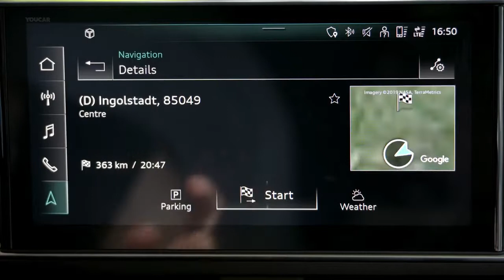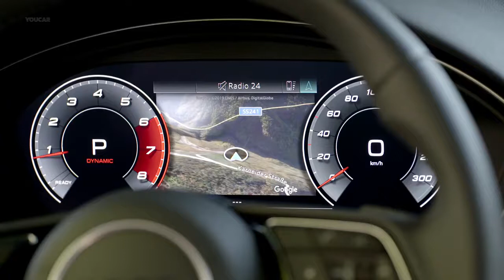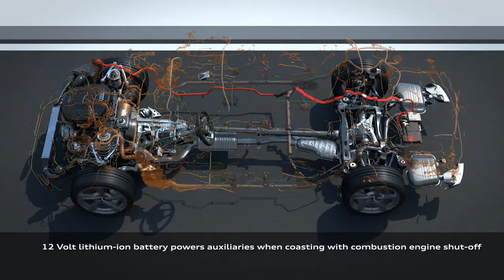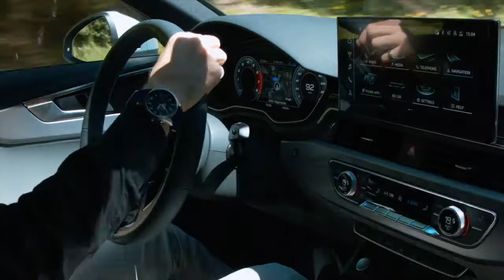2020 Audi A4 Sedan – Ready to fight C Class and 3 Series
2020 Audi A4 embraces prestige of the full-size class with new design language.

Audi has made the successful midsize model even tauter and sportier. Its exterior is integrated into the brand’s new design language; the large MMI touch display offers the kind of operating experience customers will be familiar with from their smartphone. Many engine options now come with mild-hybrid systems (MHEV) – efficiency and comfort benefit from this broad-based electrification.